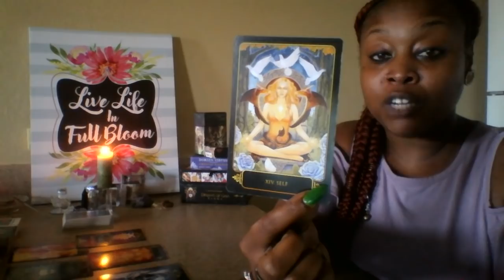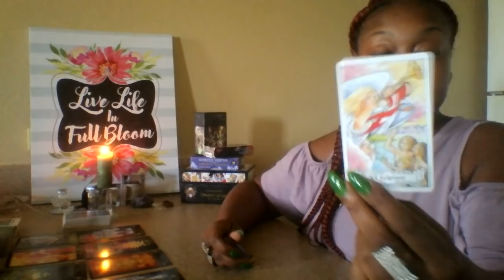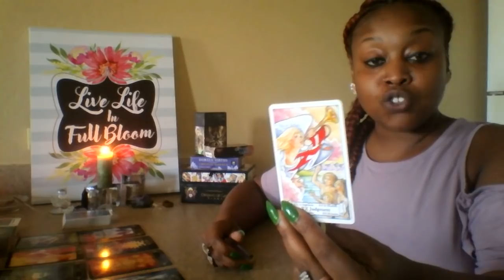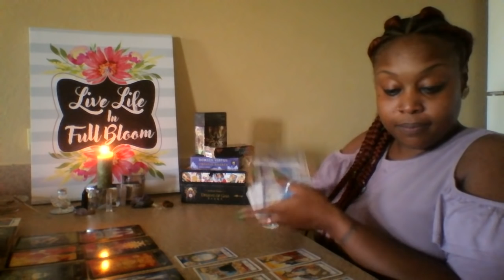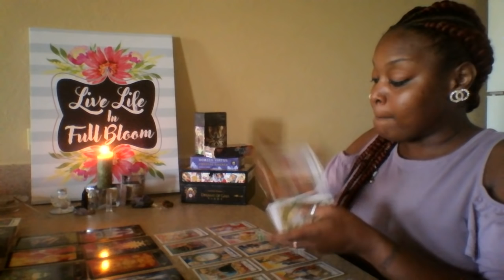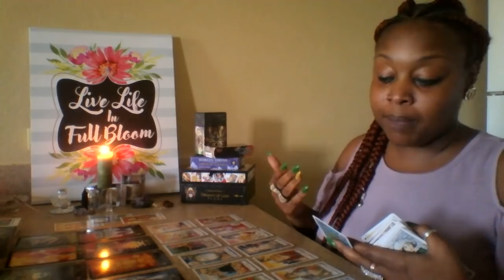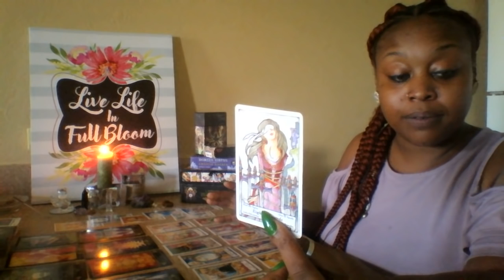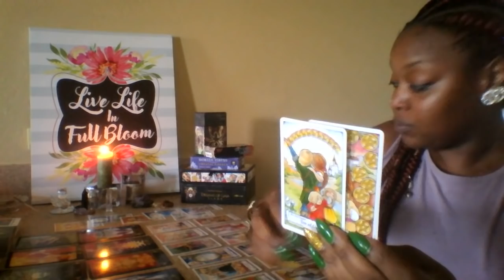LIBRA 🎈ITS HEALING TIME/RECEIVING HAPPINESS🎈 MID OCT 2018